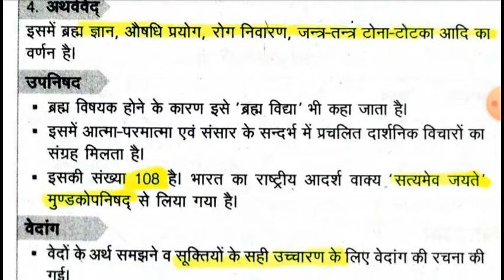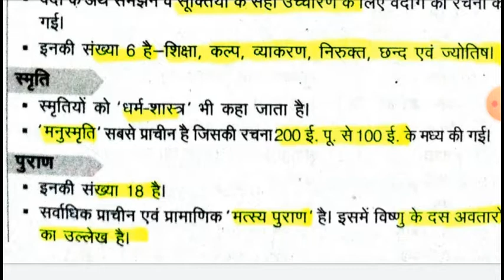वेद पुराण उपनिषद वेदांग स्मृति UP B.Ed Entrance Exam 2020| UP BED ENTRANCE EXAM PREPARATION